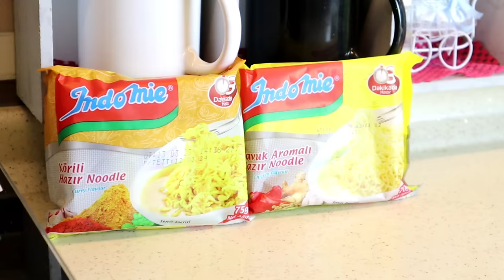لما تقرر تسافر برمضان🥵😂 يوميات رمضانيه🌙فوازير !! obada kauoge